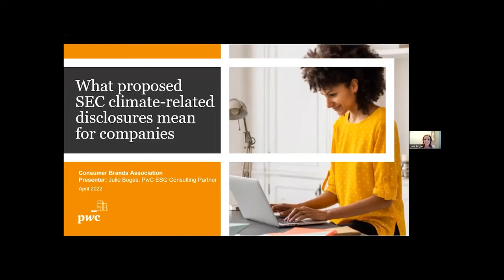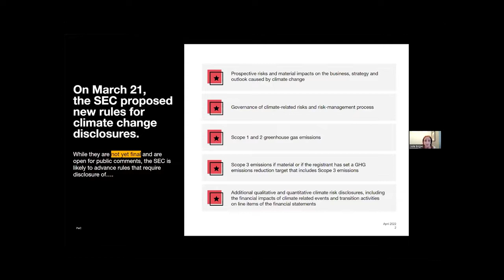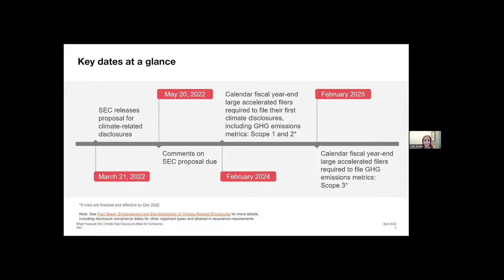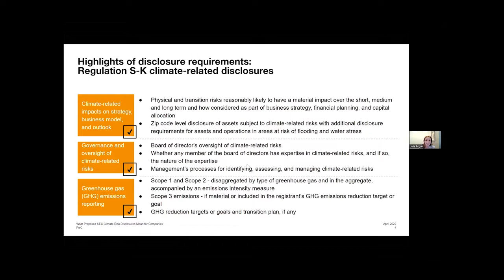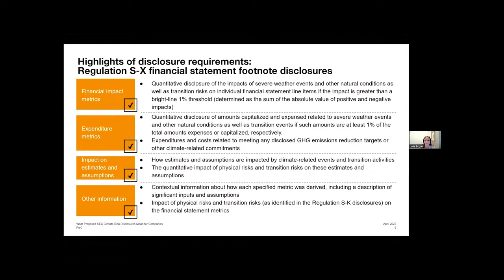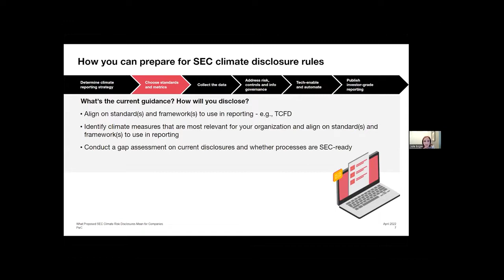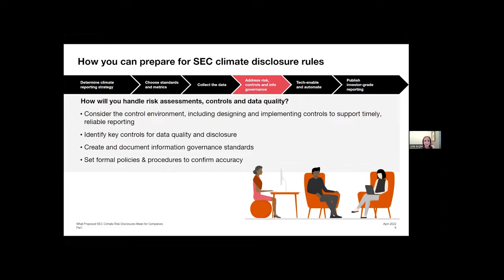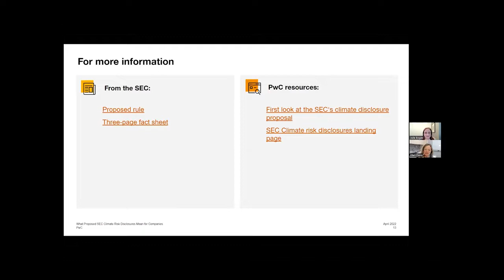What Proposed SEC Climate Risk Disclosures Mean for Companies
The recent new rules proposed by the SEC could require public companies, including CPG companies, to include certain climate-related information in registration statements and periodic reports (e.g. Form 10-K). The proposed disclosures include greenhouse gas emissions as well as climate-related risks, and how those risks are managed. The gathering and reporting of these incremental disclosures will likely require changes to a registrant’s systems, processes and controls. While still a proposed rule, there are several implications CPG companies should begin considering now.

In a session led by Julie Bogas, partner at PwC US ESG Consulting Solutions, attendees received an overview of the proposed rules and how these could impact companies. Julie shared what businesses should consider in the short and long term to be prepared to respond to the significant proposed new rules intended to enhance public company disclosures related to the risk and impact of climate change.